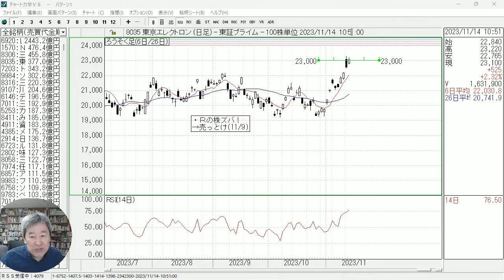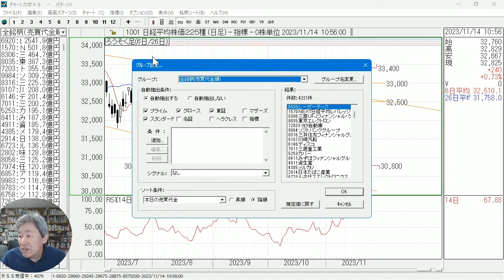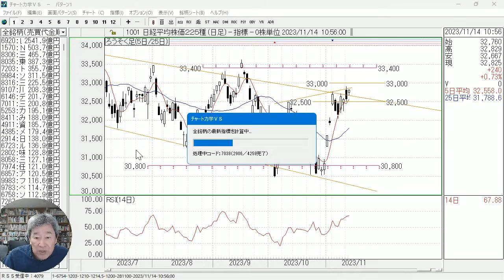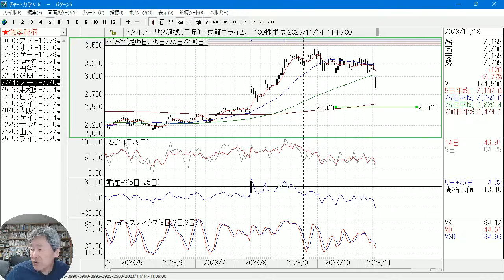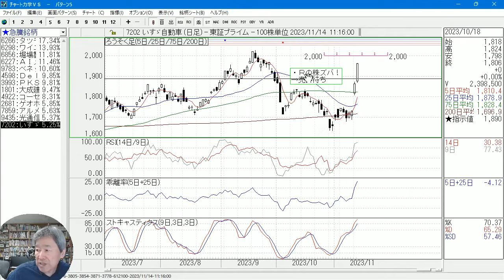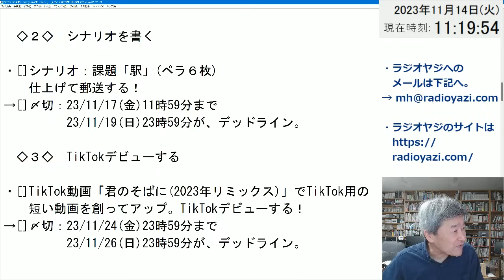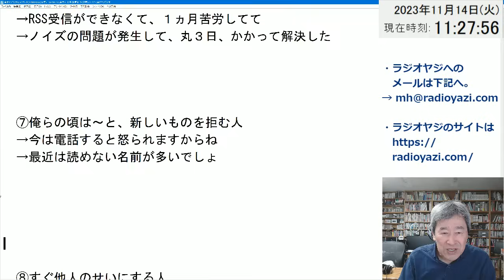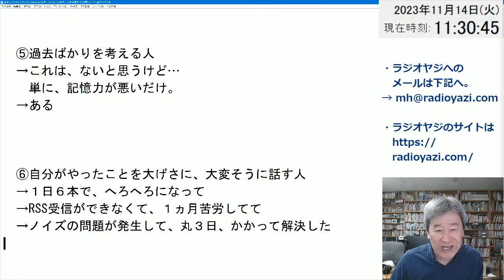【ラジオヤジのオヤジラジオ－No.18】2023年11月14日(火)－第18回。テーマ：場中速報。ラジオヤジはポンコツだった(笑)。注目銘柄：6235オプトラン、2433博報堂、2767円谷、ほか。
ノイズ問題、解決しました！たぶん、もう大丈夫だと思います。
「ラジオヤジのオヤジラジオ」は、株の場中速報を交えての、ラジオヤジの雑談動画です。
平日は、午後３時頃までに配信。できるだけ午前中に配信。土日も無理がなければ配信します。

チャートが読めるようになる、投資用ソフト「チャート力学」を導入してみませんか？　詳細、購入は、下のURLより。
今、「チャート力学」をお求めいただいた方には、YouTubeと同じ画面を再現することができる、データファイルを無料プレゼント中です。
YouTubeでは公開していない抽出条件も、すべて見ることができます。「チャート力学」のサポートには、メール、電話、ライン、ZOOMによる遠隔サポートなどをご用意しています。

◆ラジオヤジのメインチャンネルはこちら

お金の情報をお届けします。

→YouTube動画のアップロード情報、緊急の情報、お知らせなどに利用しています。

2020年からYouTubeチャンネルで、プロの投資顧問の投資情報をわかりやすく解説する動画を毎日配信中。
サブチャンネルでは「ラジオヤジのオヤジラジオ」を配信。オヤジラジオは、64歳のオッサンの「挑戦記」です。